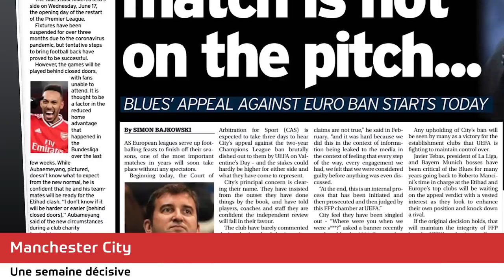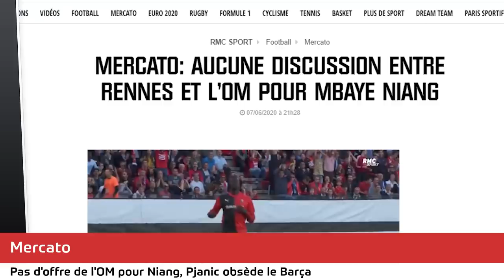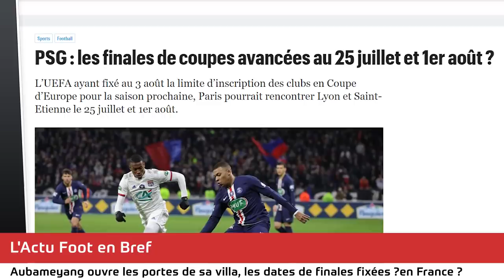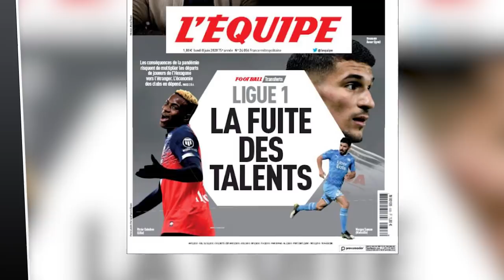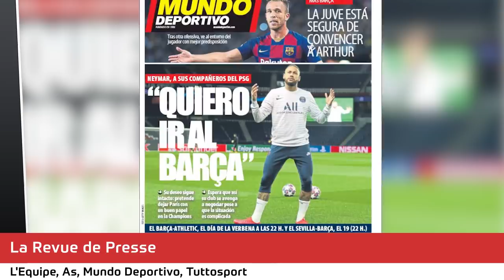MBAPPÉ reste le plus cher et vaut plus de 250M€ ! AUBAMEYANG ouvre les portes de sa villa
Kylian MBAPPÉ reste le joueur le plus cher et vaut plus de 259 millions d'euros ! Pierre-Emerick Aubameyang ouvre les portes de sa villa, pas d'offre (encore) de l'OM pour M'Baye Niang, semaine décisive pour Manchester City ! La revue de presse... Le journal du foot et du mercato N°484 est en ligne !